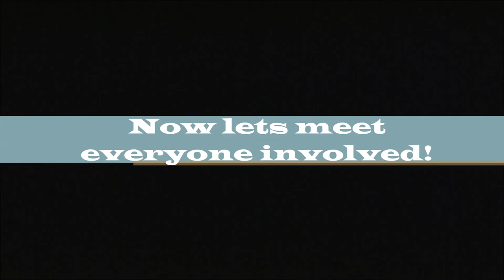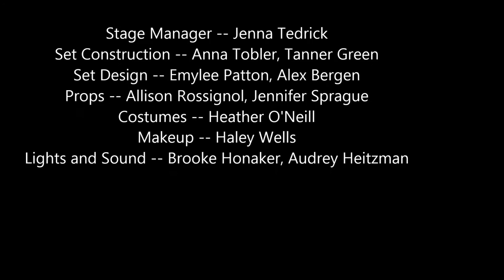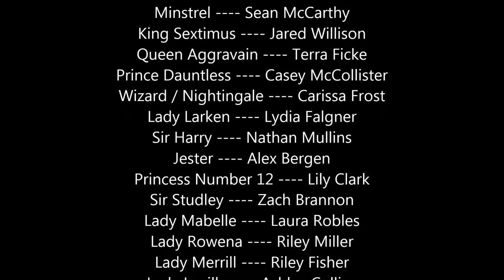Once Upon a Mattress ACT 2 - Blanchester High School 2016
Blanchester High School presents "Once Upon a Matrress" Act 2